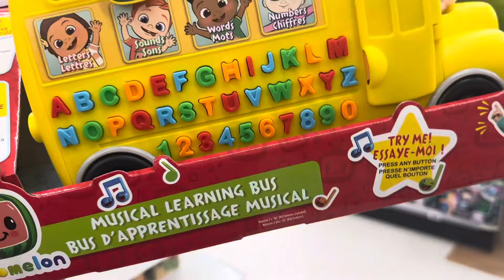Let’s go shop at COCOMELON toy store